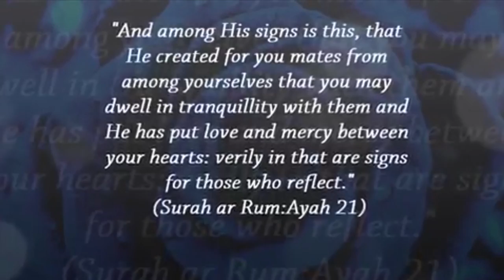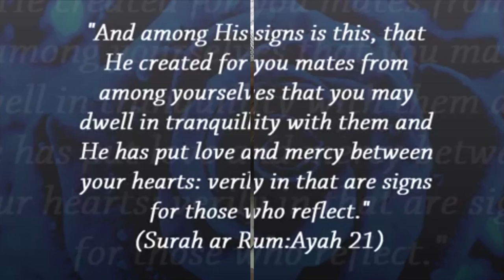Khushgawar Zindagi Kay Sunehre Usool By Shaikh Abul Bayan Salafi